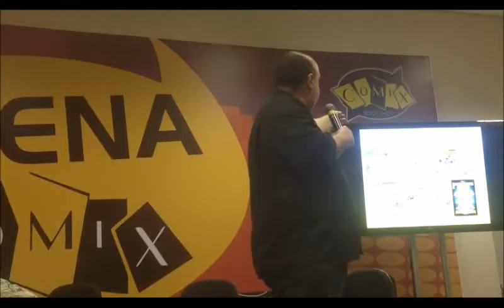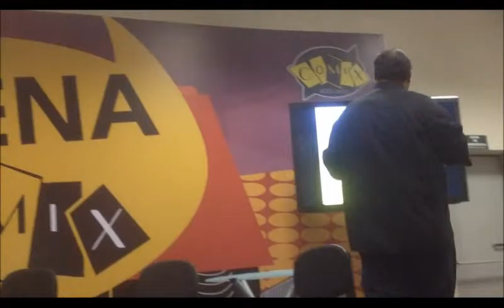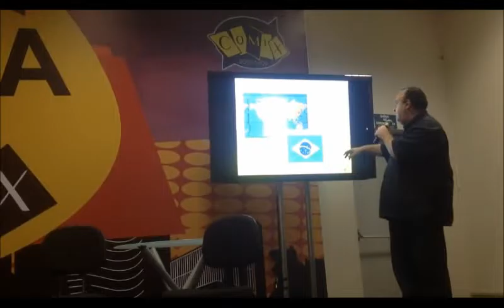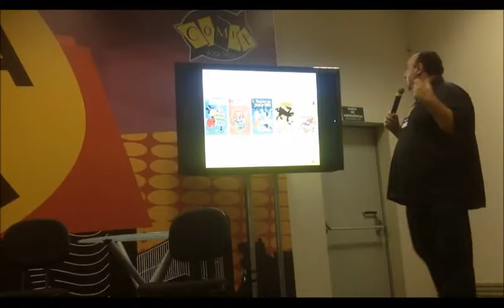Painel Disney com Paulo Maffia – FestComix 2016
O editor da Disney no Brasil fez uma interessante palestra no primeiro dia de Festcomix 2016. Paulo Maffia começou contando um pouco sobre a história da editora americana no Brasil e de sua importância na trajetória do Grupo Abril, mas isso foi só o início antes de nos brindar com os mais diversos lançamentos programados para o segundo semestre deste ano. Confira:

00:06 Disney no Brasil

4:00 Donald de Carl Barks

11:10 Manual do Escoteiro Mirim

30:30  Outros manuais da Disney

32:00  Novidades para o segundo semestre (relançamento dos Manuais, Ducktales, Carl Barks restaurado, etc)